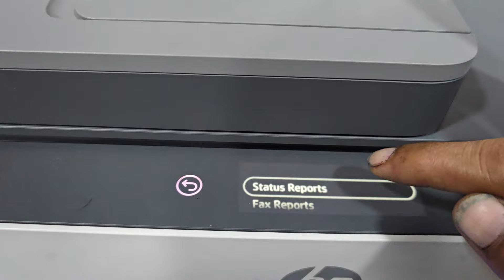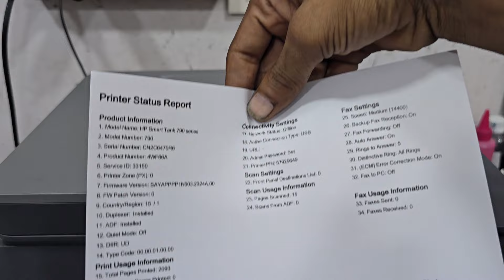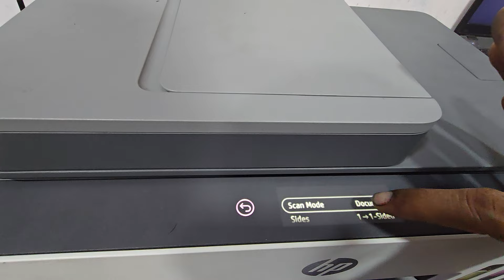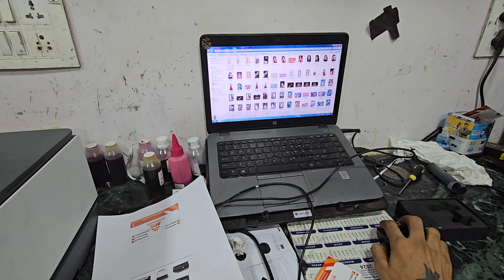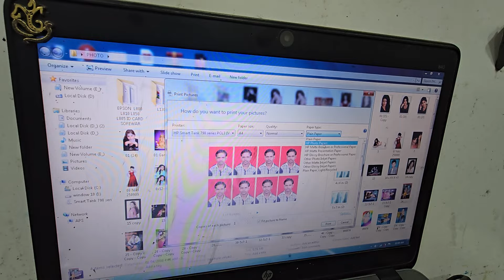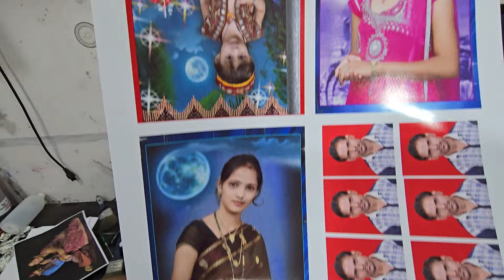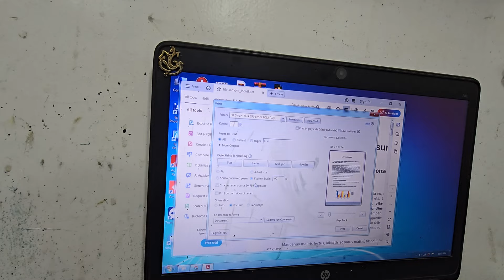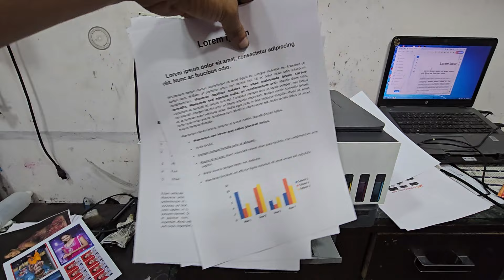Best printer👉hp Smart Tank 790 All-in One Color Duplex printer ID card copy Best quality passport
hp Smart Tank 790 All-in One Color Duplex printer mobile print copy Best quality passport size photo Photocopy Secn ADF Scan